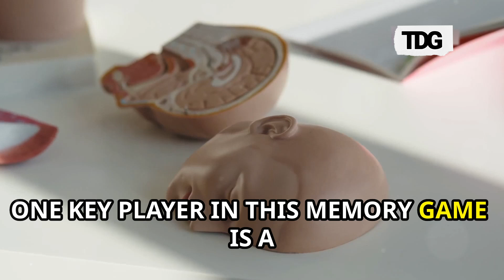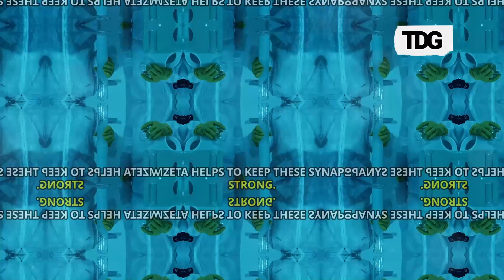From Short-Lived to Lifelong: The Chemical 'Glue' That Keeps Memories Intact | Health News | TDG Ai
Discover the science behind how our memories go from short-lived experiences to lifelong recollections. This video explains the role of a chemical 'glue' in the brain, responsible for holding memories together. Learn how neurons communicate and what strengthens the bonds that keep our memories intact for a lifetime.